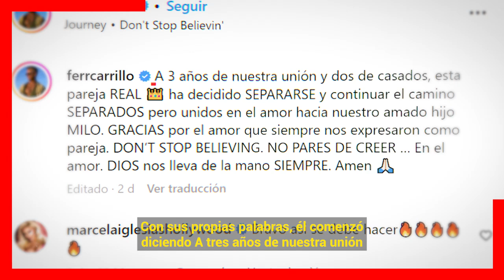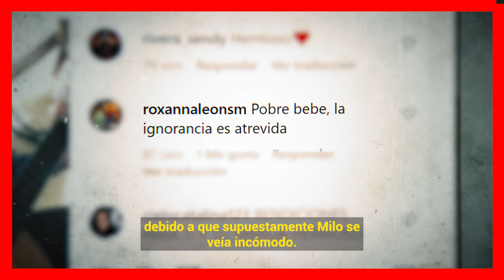🔴 𝗡𝗶 𝗧𝗲 𝗜𝗺𝗮𝗴𝗶𝗻𝗮𝘀... Porque Razón la Esposa de Fernando Carrillo 𝗡𝗢 𝗦𝗢𝗣𝗢𝗥𝗧𝗢 𝗠𝗔𝗦 𝗩𝗜𝗩𝗜𝗥 con el Actor 😱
Rompe el Silencio Gabriela Rodriguez revela porque razón ya no soporto vivir con Fernando Carrillo y mejor se esta divorciando de el.

 BIENVENIDOS!!!
chismes de farandula
escandalos
De primera mano
noticias
famosos mexicanos
mexico
el gordo y la flaca
estados unidos
farandula 2021
entretenimiento
farandula mexicana
chismes de famosos 2022
ventaneando
famosos
un nuevo dia
espectaculo
Hoy